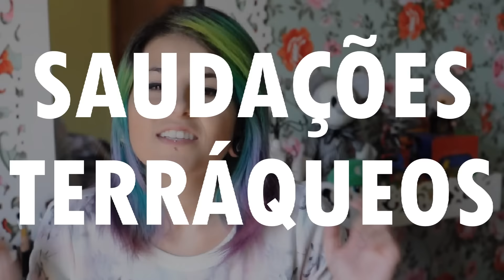Sorteio de Natal ♥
Natal tá chegando HO! HO! HO!
E é claro que vocês vão ganhar presentes!!
Então em parceria com a GEEKISSTORE, pra comemorar 2 anos de canal vamos sortear um lindo casaquinho de unicórnio e uma caneca maravilhosa lá da geekisstore.com.

3 - Compartilhar a foto oficial do sorteio publicamente no seu facebook

4- Comentar no vídeo do sorteio deixando o link do compartilhamento da foto ofical do sorteio.

E pronto!
Só esperar até dia 25/12/2015 que o sorteio rola às 20:00hs lá no Youtube, então lembrando que o sorteio será feito pelos comentários do Youtube, não esqueça de comentar lá com seu link de compartilhamento para poder participar!

Se quiser me mandar qualquer coisinha.. :)
Caixa Postal 92180
cep 25750970
Petrópolis - RJ

Curtam as pages, deixem seus comentários e deem um like no vídeo ;*